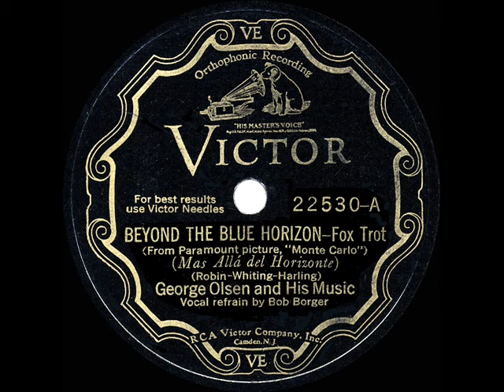1930 HITS ARCHIVE: Beyond The Blue Horizon - George Olsen (Bob Borger, vocal)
That’s Olsen doing the opening announcement on this tune performed by Jeanette MacDonald in the Lubitsch film “Monte Carlo.”

LP audio, originally issued on 78rpm: Victor 22530 - Beyond The Blue Horizon (Robin-Whiting-Harling) by George Olsen and His Music, vocal by Bob Borger, recorded in Hollywood September 5, 1930